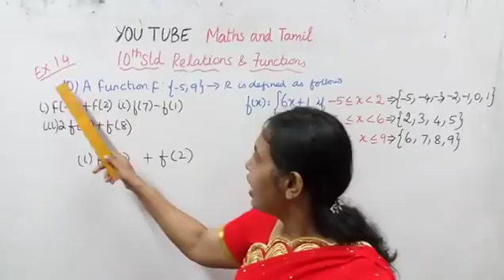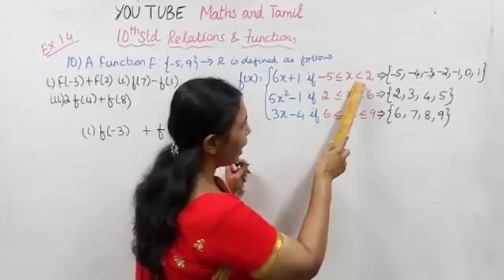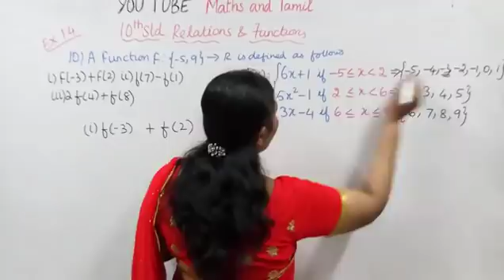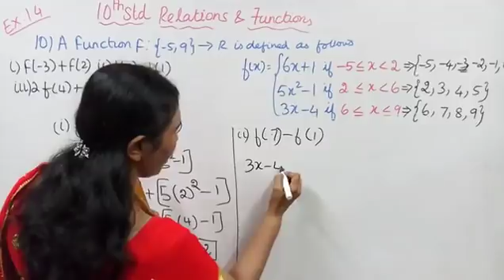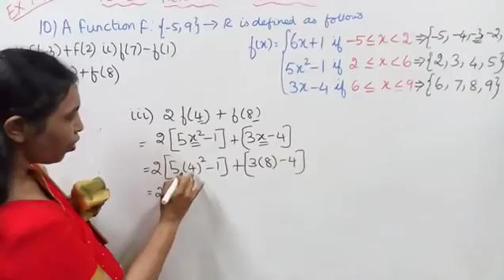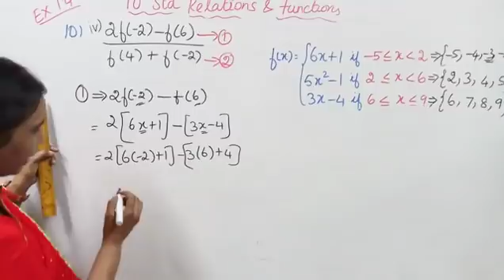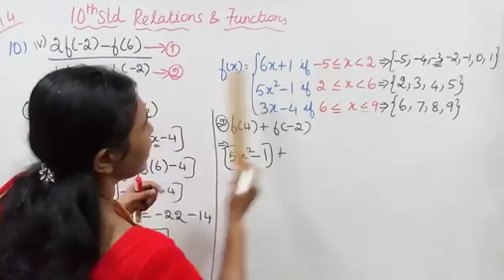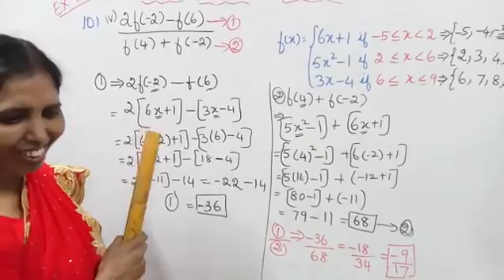T.N. 10th Std maths Exercise:1.4 Sum - 10 | Relations & Functions.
Dear students,

tn1othmathsex1.4-10#10thmathsRelations&Functions#ex:1.4-10#mathsandtamil